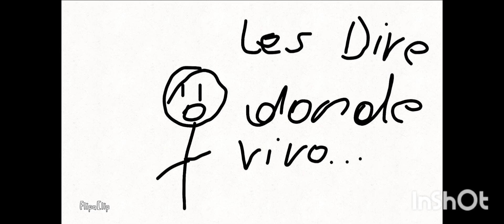me presento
mi primera animación